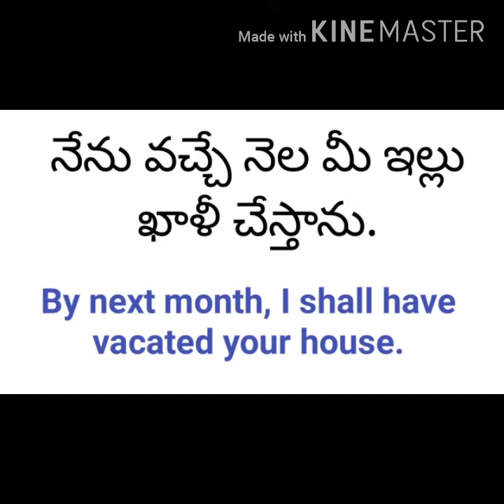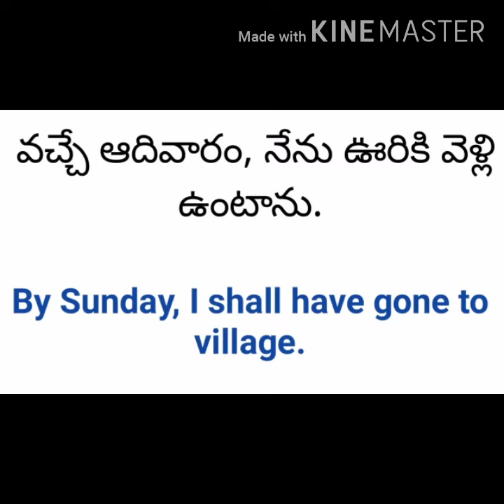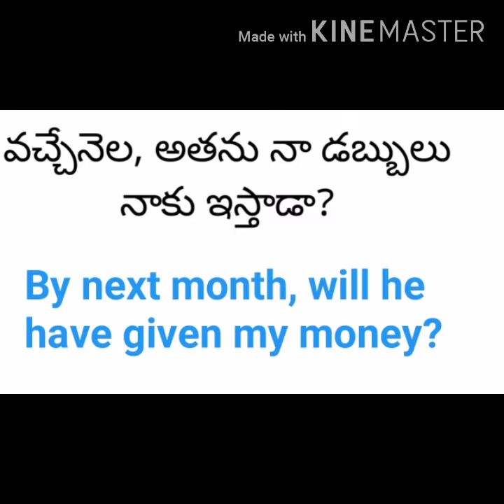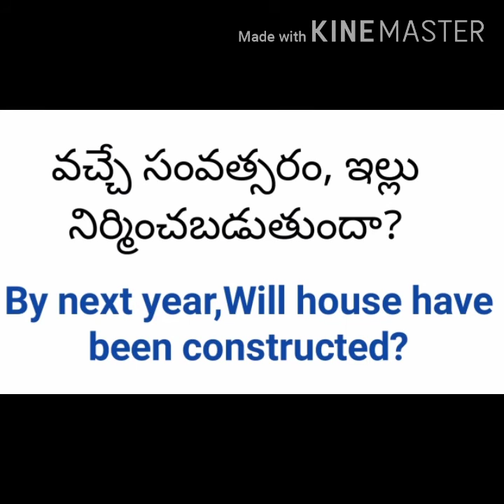Will have-Shall have examples in Telugu|Bujjibabu Spoken English in Telugu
will have/shall have examples in Telugu/Bujjibabu Spoken English

Tenses are most important to English language. If you want good speaker in English, you should learn these tenses and examples perfectly. These are backbone to English language. After learning this tenses, you should create more examples in English. Practice and practice daily. If you want more topics about tenses ,active voice and passive voice ,direct and indirect speech ,parts of speech ,articles ,prepositions ,degrees of comparison etc

Dear friends

1. ఇంగ్లీష్ గ్రామర్ ఈజీగా తెలుగులో కింద ఇచ్చిన   లింక్ ద్వారా నేర్చుకోండి

present continuous

present perfect

2. స్పోకెన్ ఇంగ్లీష్ లింక్

పువ్వుల పేర్లు

8. parts of speech -భాషాభాగాలు

13. phonetics
vowels-20

bujjibabuspokenenglish Grammar in Telugu#forkids